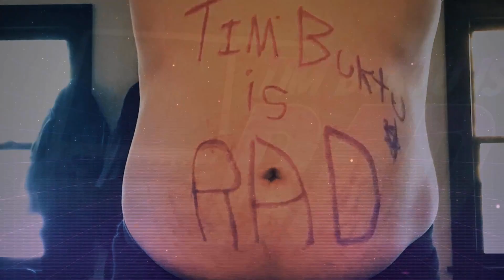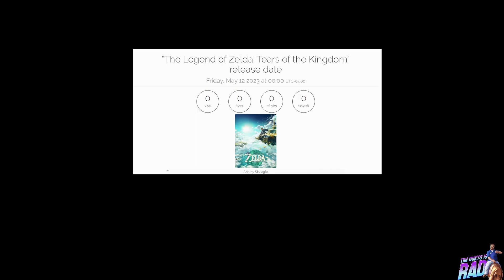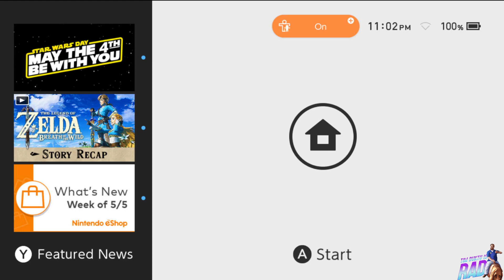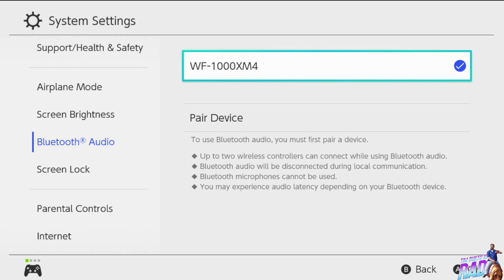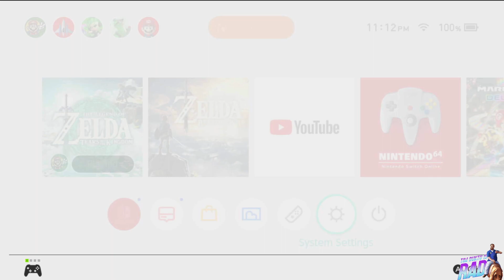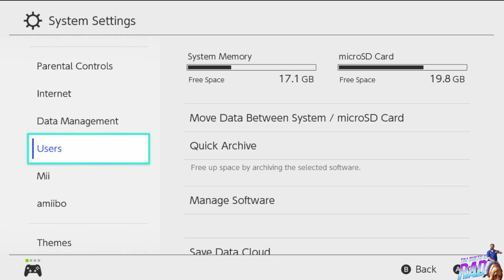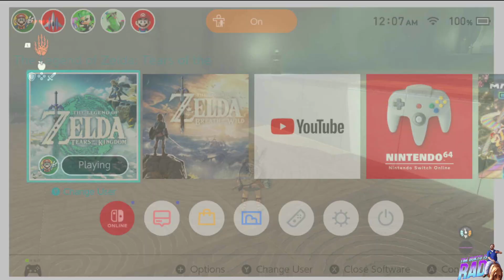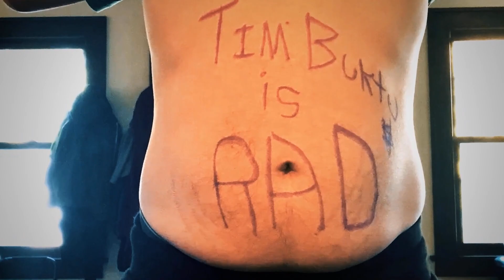Zelda: Tears of the Kingdom Launch Night 1st Play-through